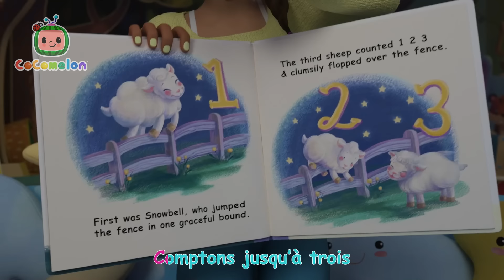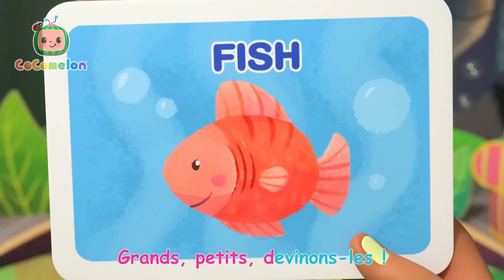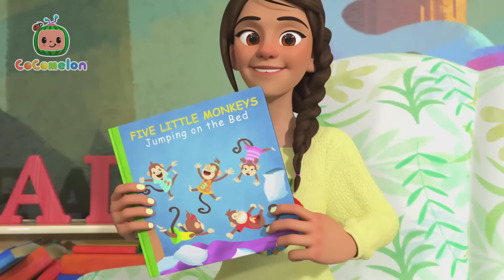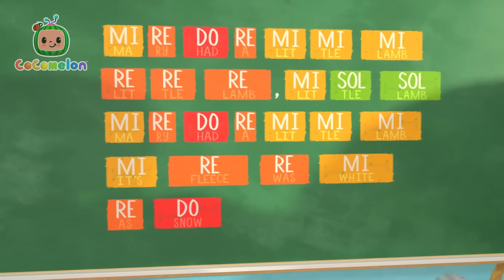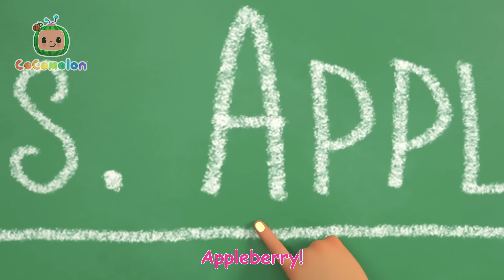Mon animal à fourrure 🐱💖 | CoComelon - L'Heure de Cody | Chansons pour bébés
00:00 Les animaux à fourrure
03:02 S'occuper d'un animal
06:02 Les animaux de la plage
08:25 Vide-greniers
11:35 La chanson des dinosaures
14:35 Tête épaules genoux pieds
16:44 Apprendre les directions
20:06 Dix petits oeufs
22:58 Chanson des cinq sens
25:52 Ma boîte à lunch
28:58 L'alphabet
32:29 Grimaces
35:19 Le premier jour d’ecole
38:09 10 petits bus
40:52 Traditions du Nouvel An
44:14 Être reconnaissant
47:25 Petit lapin Fou Fou
50:10 Quand je serai grand
53:47 Ça commence par une vague
56:44 Sur le terrain
59:42 Comptons les moutons
1:02:43 Chanson des véhicules de construction
1:06:27 Voici le bon roi Dagobert
1:09:15 Claquettes
1:11:42 Imitons les animaux
1:15:12 Les roues de l’autobus
1:17:54 Oui oui brosse tes dents
1:20:56 Cinq petits singes
1:24:03 La surprise de pâques
1:27:24 La récolte d'automne
1:30:19 Les notes de musique
1:33:38 L’école de ski
1:36:20 Plantons nos graines !
1:39:37 Ma maitresse est la meilleure
1:42:39 Quand il fait froid en hiver
1:46:12 Une journee de Halloween à l'ecole
1:49:42 La chanson du football
1:52:32 La rentrée des classes 1
1:55:32 Mélangeons les couleurs
1:59:07 Partage quand tu n'en as qu'un seul !